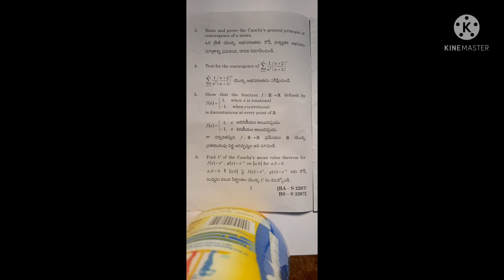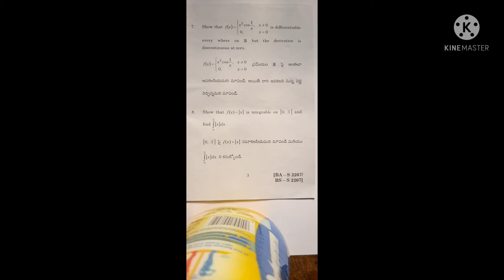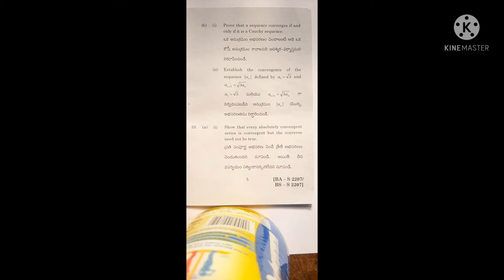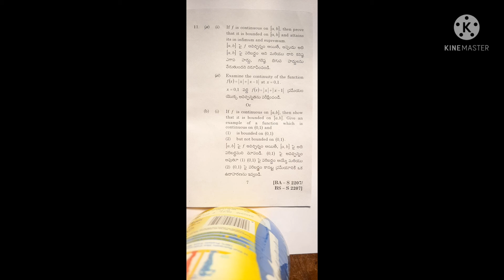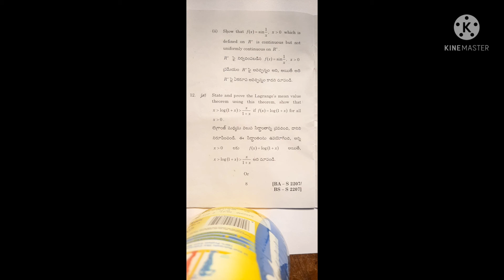maths 4th sem real analysis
real analysis/degree 4th sem maths 2021 paper/a.u/maths/4th sem/